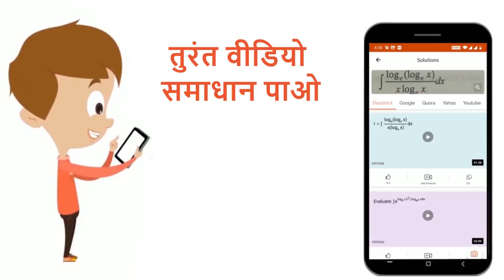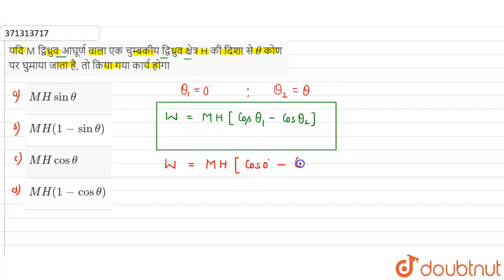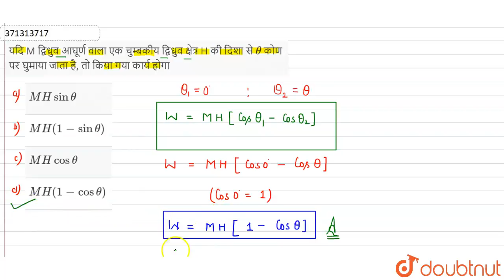यदि M द्विध्रुव आघूर्ण वाला एक चुम्बकीय द्विध्रुव क्षेत्र H की दिशा से theta कोण पर घुमाया जाता ...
यदि M द्विध्रुव आघूर्ण वाला एक चुम्बकीय द्विध्रुव क्षेत्र H की दिशा से theta कोण पर घुमाया जाता है, तो किया गया कार्य होगा
Class: 12
Subject: PHYSICS
Chapter: SOLVED PAPER 2005
Board:UP Board

👉 Have Any Query? Ask Us.